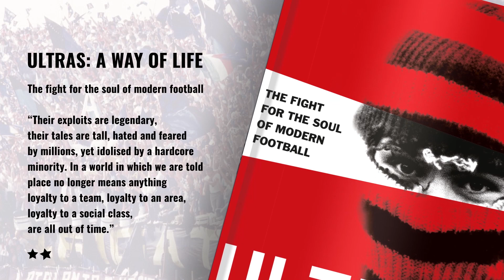Ultras A Way of Life. The fight for the soul of modern football.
There are those that support a football team, and there are those that support a team fanatically; and then there are the ULTRAS.

Ultras. A Way of Life
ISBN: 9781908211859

Track Name: "Eye For An Eye"